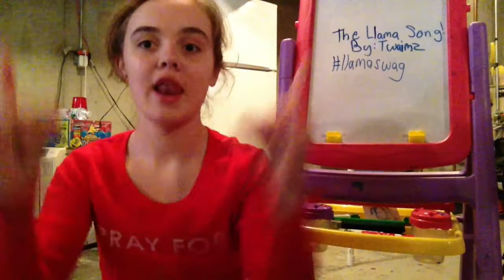The Llama Song!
This was just for fun 😂😂 I'm a superfan of twaimz, sooooo. Twaimz if you see this, ILYSM!

If you're still reading, comment the new llama emoji: 🐕🐪
(Aiv and I made it 😂😎 wecanmakethings)